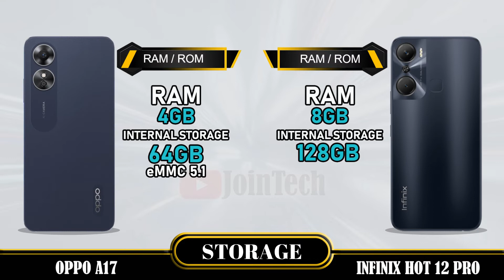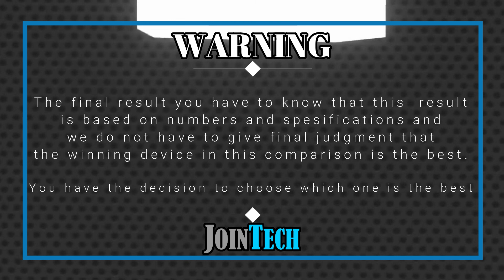OPPO A17 VS INFINIX HOT 12 PRO FULL SPECIFICATIONS COMPARISON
Oppo A17 Vs Infinix Hot 12 Pro | Comparison | Review | Unboxing | Price | Antutu Score
This is a detail Oppo A17 first look as we give a full review with Oppo A17 hands on specifications and Oppo A17 feature.
You'll see the specs under the cover of the Oppo A17 comparison review and Oppo A17 unboxing all specs.
Let us hear your Oppo A17 first impressions and the different Oppo A17 tests you carry out in the comments below. when JoinTech compare it with the Infinix Hot 12 Pro.
1. Credit: If i have been used in this video some Google Data( Images, Music, Clip Art and Short Videos etc.) are  just used for illustrative purposes only and nothing.
2. We can not guarantee that the information on this videos is 100% correct. Please help correct and provide positive feedback.
🔔 Turn on the bell for new upload notification 🔔
Please To:
► Video Content :
00:00 Intro
00:21 Best Display?
01:20 Best Software?
01:35 Best Performance?
02:03 Best Storage?
02:19 Best Main Camera?
02:48 Best Front Camera?
03:13 Best Battery?
03:34 Best Connectivity?
04:14 Best Dimensions?
04:43 Best Price?
04:52 Best Result?
05:06 Outro

Oppo A17 vs Infinix Hot 12 Pro full specifications
Infinix Hot 12 Pro vs Oppo A17 full specifications
Oppo A17 vs Infinix Hot 12 Pro comparison
Infinix Hot 12 Pro vs Oppo A17 comparison
Oppo A17 vs Infinix Hot 12 Pro
Infinix Hot 12 Pro Vs Oppo A17